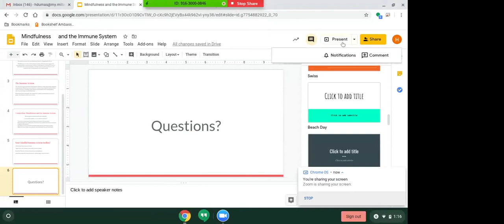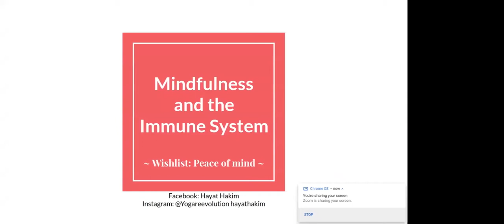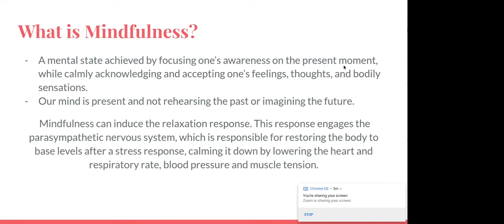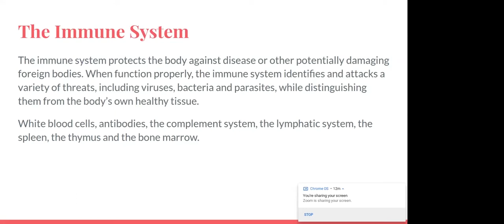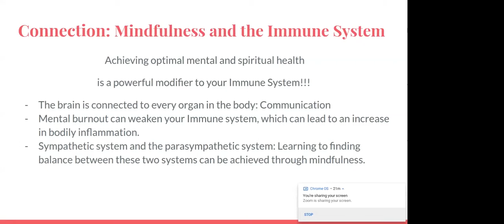CVN Presents Mindfulness & Meditation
This free virtual workshop series is lead by Hayat Hakim, the owner of Hayat Yoga Shala, a certified mindfulness instructor and 17-year Army veteran.
You are in for a true self-care experience with others in the community and beyond.

You do not have to attend all 4 workshops to receive the full benefit of the program, but since each session covers a different topic, you will receive new information and techniques each time.

May 6: Mindfulness and the Immune System

May 13: Mindfulness and Sleep

May 20: Mindfulness and Pain